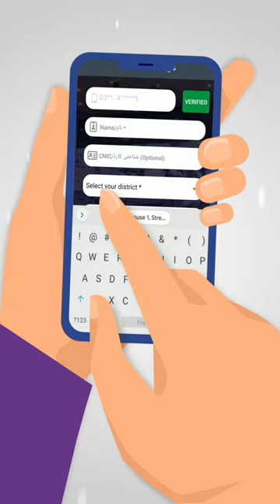How to Register on Women Safety App of Punjab Police? | Complete Guide | PSCA TV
This is a complete guide to register on Women Safety App of Punjab Police. Registration on Punjab Police Women Safety App is very easy. When You open the after installing, the screen will ask you to enter your basic information.